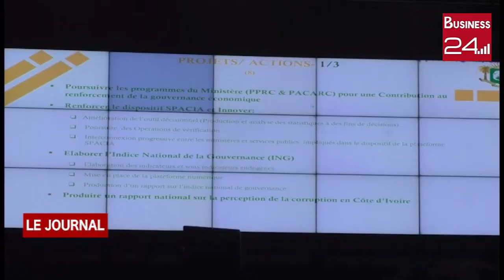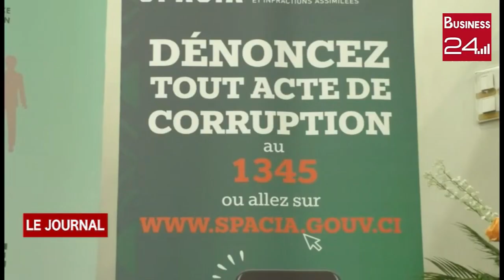LUTTE CONTRE LA CORRUPTION: Le ministère de la Promotion de la Bonne Gouvernance fait sa rentrée